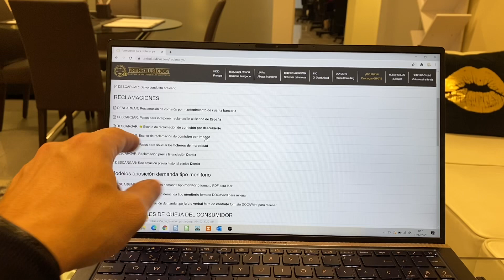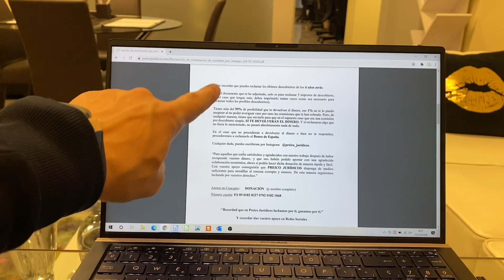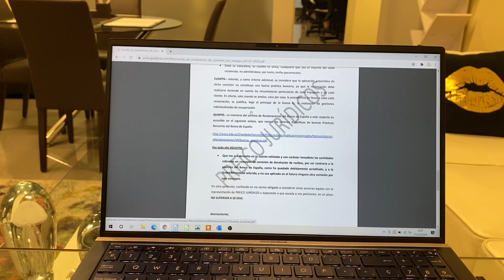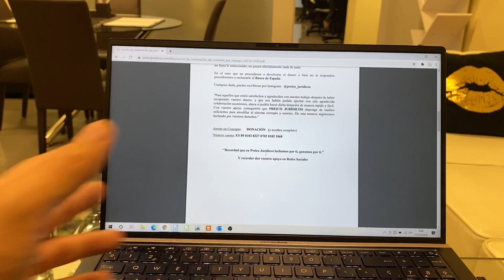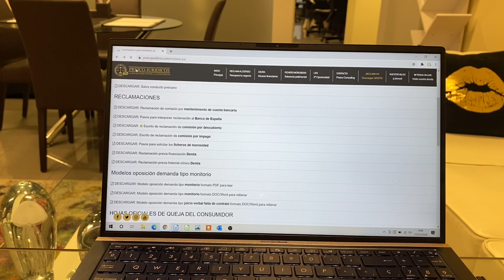LO ESTÁS HACIENDO MAL, ESTO NO SE PAGA!!!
De entre los muchos abusos que cometen las entidades bancarias son muy conocidas las llamadas comisiones por impago. Se trata de recargos que nos imponen por no tener saldo suficiente para el pago de un recibo. Os enseñamos a reclamarlas!

Soy Raúl Castañeda, CEO y Fundador de PREICO JURÍDICOS. Perito Judicial y con las ideas claras.
Mi venganza hacia los usureros, acosadores e injusticias, hacen de mi ser como soy. A quien le guste bien y a quien no, pues que le den ;)